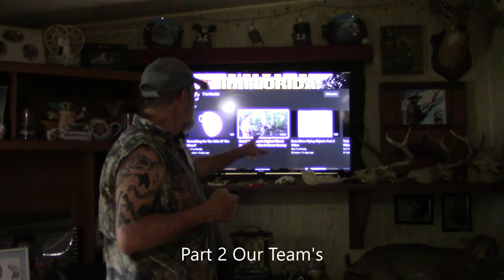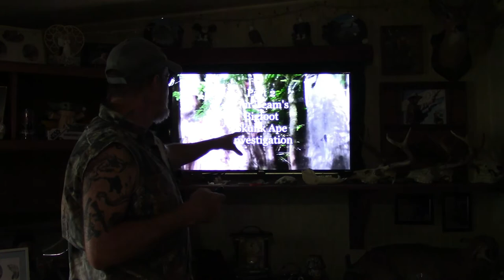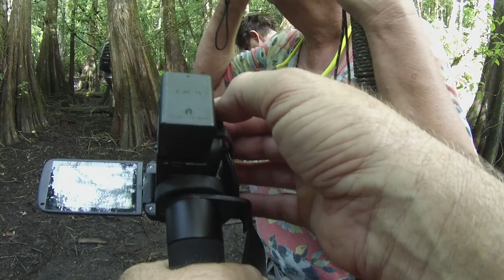All My Footage At The Water Hole / No Editing (Thermal GoPro Camcorder)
After a viewer commenting  on one of my videos, Two Peeking In Part 1 Video, I am showing all of my footage from when we were at this water hole. Here it is, all the footage for anyone to view. No editing, no slowing down. View it, take screenshots, look at it on a large TV. It is all here in order to show what we were doing, what we saw, what we did not see with our eyes at the time, for everyone to see. I spend a lot of time editing my videos and taking out the boring parts, to show what we do, what we find, sometimes taking out a little bad language incase kids are watching. And taking out the mentioning of specific locations. This is my footage from our outings and the Team Members do not usually get to review it with me, that would take way too much time to try to do that. We all work regular jobs during the week and research on the weekends.